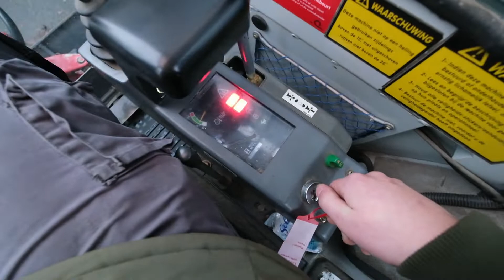Takeuchi TB016 - For Sale